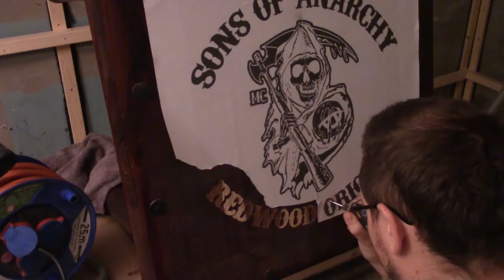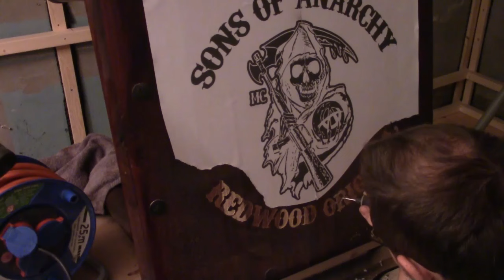Sons Of Anarchy, wood carving table and plack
Just a quick montage of some wood carving I tried out this weekend.